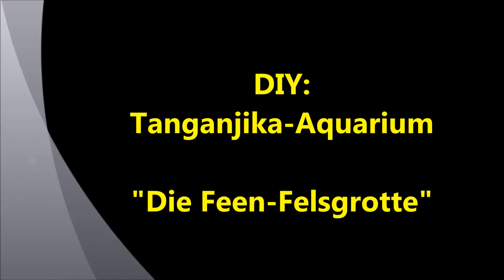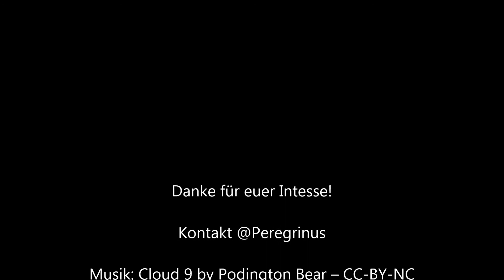Meine Feen-Fels-Grotte, Ein kleines Tanganjikabecken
DIY - Aquarium: Tanganjikasee Aquarium mit Feenbarschen:
Neolamprologus pulcher daffodil kambwimba, F1

Ein Video über eins meiner kleinen Becken (Lido 120) mit selbstgebauter Rückwand, LED-Leiste, welches ich als Artenbecken mit einem Pärchen Feenbuntbarschen betreibe.

Es dauert knapp 6 Minuten, zwischendurch immermal ein paar Fotos zur "Baugeschichte"

Viel Spaß